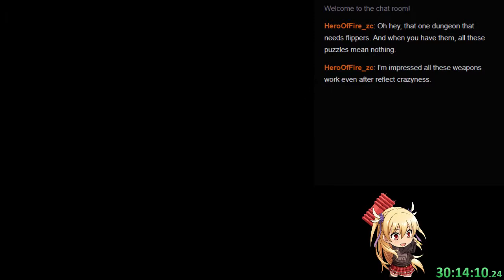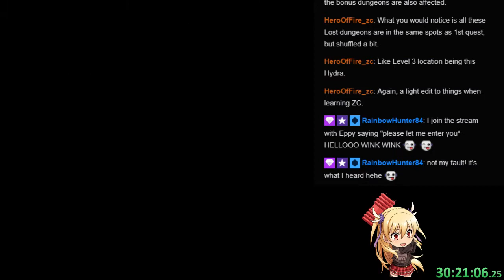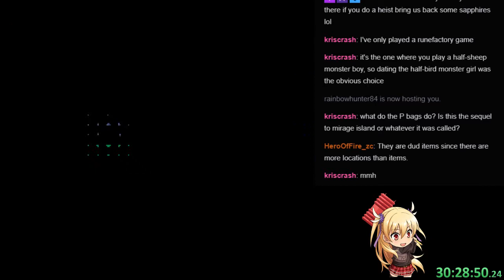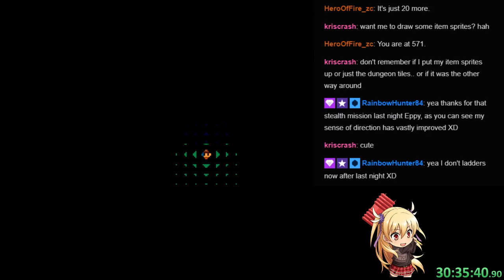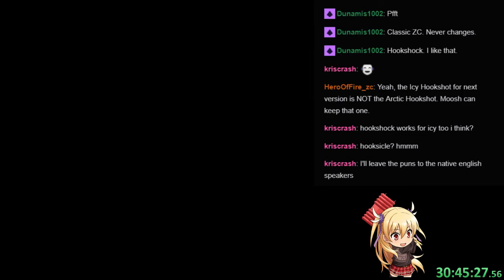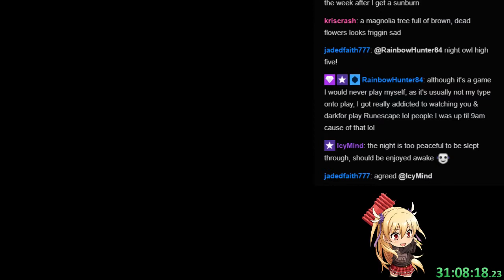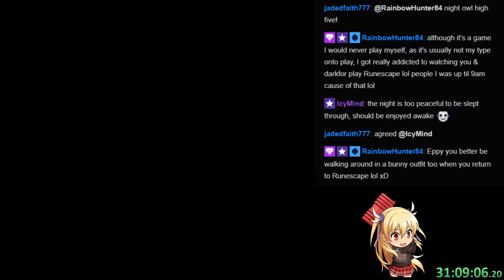ZC: Randomizer Omega (Beta 2.1) - Pt28